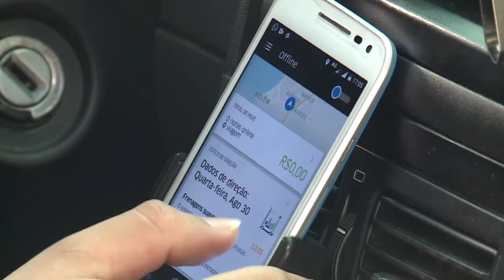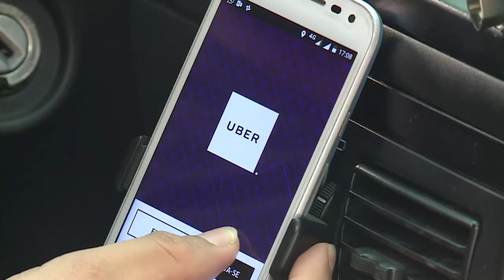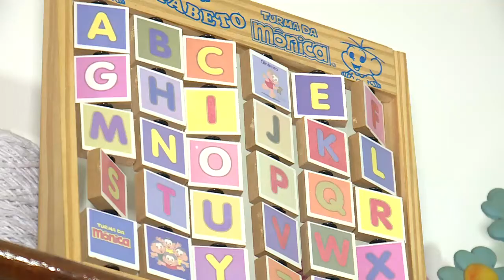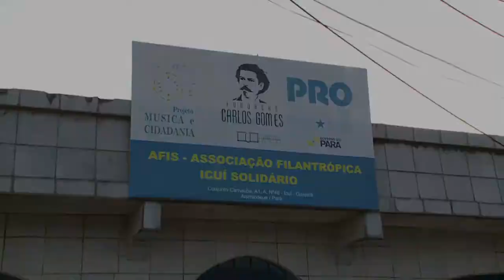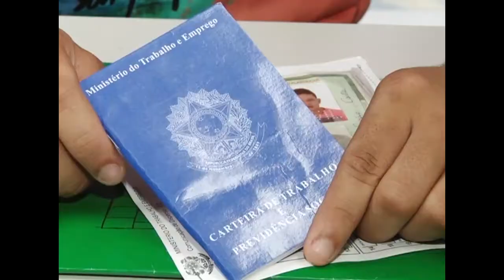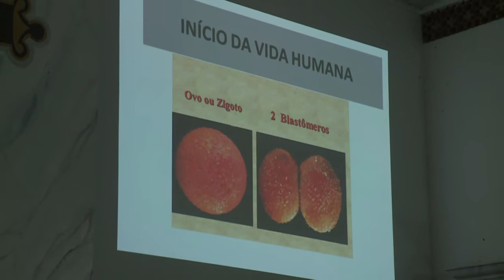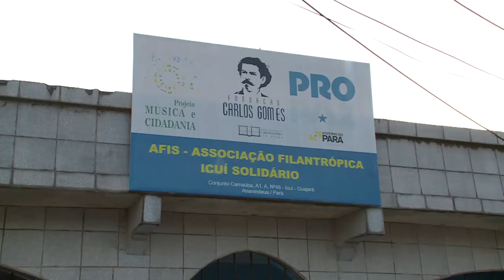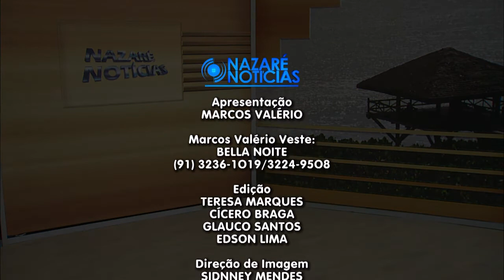Nazaré Notícias - 22/11/2017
Veja nesta edição:

- Ainda persiste entre taxistas e motoristas do uber;

- Taxistas fizeram protestos em três pontos de Belém nesta terça-feira;

- Educação para comunidade surda é debatida em altamira;

- Projeto que se mantém em alta no Brasil é o dos jovens aprendizes;

- A Paróquia Santa Paula Frassinete em Ananindeua realiza a Semana da Vida;

- No quadro “Fazendo Bem”, conheça a ONG Icuí Solidário;

- E na entrevista de hoje vamos falar sobre compras na Black Friday.